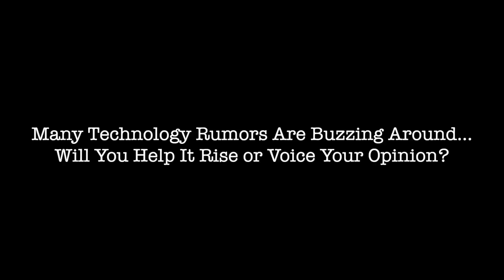5G, Foldable screen, Note10 360’ Camera Is it possible? (Comment and WIN Rs 100 Amazon Voucher)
Top 5 most popular Tech Rumors and Leaks in 2019.What you think about these rumors? write in the comment box -"Top 5 Best COMMENTS will WIN Rs.100 AMAZON VOUCHER  each".

Top 5 Rumors in 2019:

1.Google Pixel 4 Renders reveal square camera bump, no physical Fingerprint scanner.
2. Samsung galaxy Note 10 pro will have an inbuilt 360' video camera.
3. LG will be bringing its rollable OLED Display in smartphones this year.
4. 5G will be rolled out in India in 2019.
5. LG roll up TV is going on sale this year.